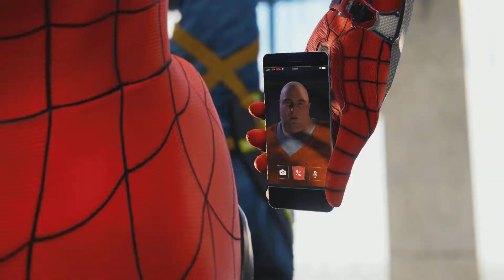Marvel's Spider-Man Remasterizado El Mitin de Norman Osborn